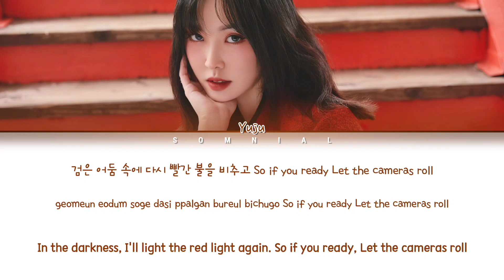YUJU Bad Blood (Intro) Lyrics (Color Coded Lyrics)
ⓒ All Rights Administered by KONNECT Entertainment

• Artist: YUJU 유주
• Song ♫: Bad Blood
• Album: REC.